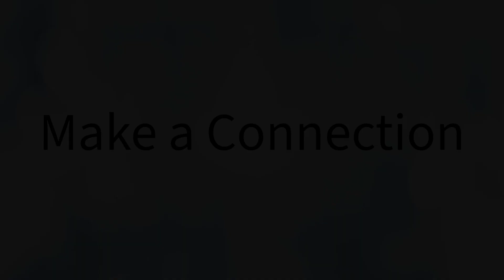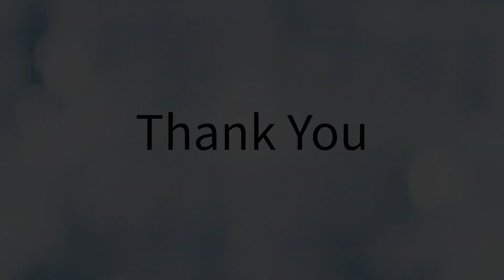How to Choose the Right Photographer for Your Special Moments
How to Choose the Right Photographer for Your Special Moments | St Jean Creative Photography Tips

📸 Are you struggling to find the perfect photographer for your photography needs? Look no further! In our latest video, St Jean Creative Photography shares invaluable tips on selecting the right photographer for your needs. Whether it's for a wedding, a family portrait, or any event, we've got you covered. 🌟

Understanding the importance of a good photographer
Key qualities to look for in a professional photographer
Questions to ask before hiring a photographer
Tips from our experienced team at St Jean Creative Photography
How to ensure your vision is brought to life through photography

Topics Include:

Insurance
Incorporation
Business License
Contracts and Agreements
Full Time vs Part Time Photographers
The Budget Photographer
Filters
Lighting
Style and Vision

💡 Whether you're looking for a photographer who can capture the essence of your story, or just curious about the process, this video is a must-watch!